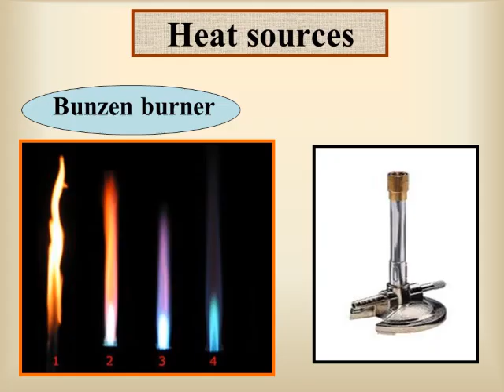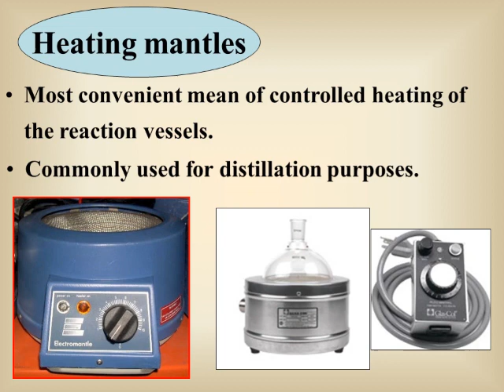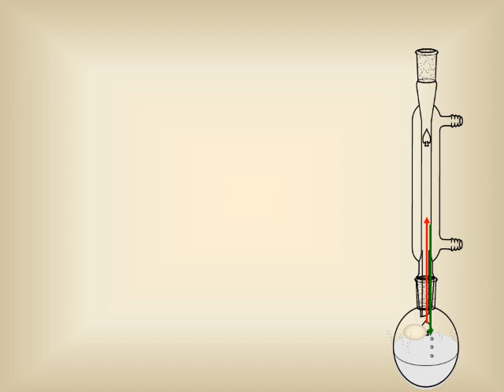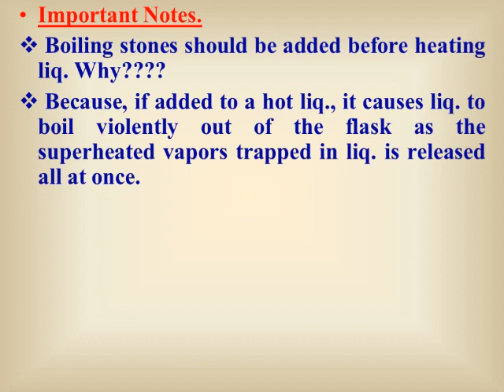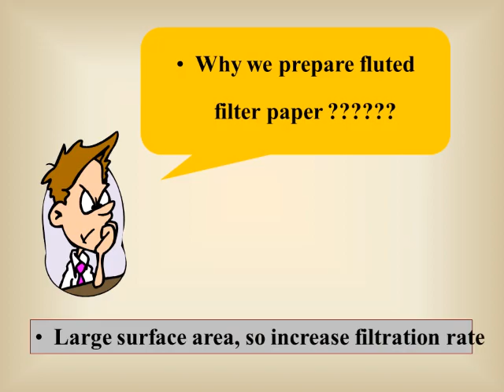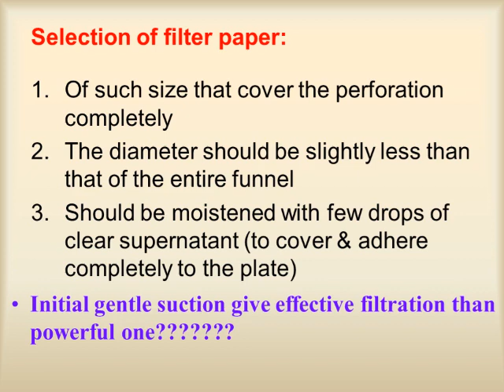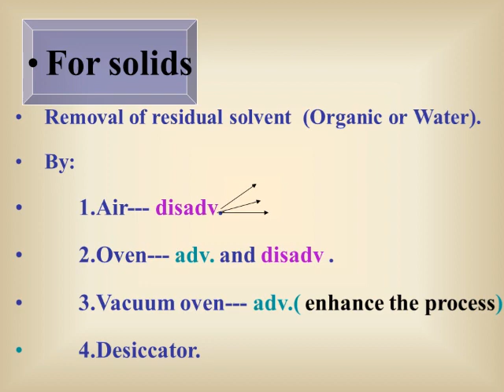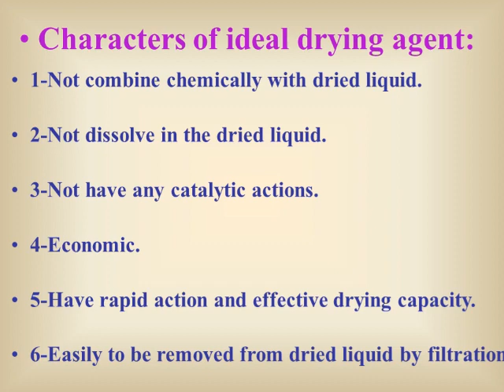techniques - practical clinical-1 off-semester session 3